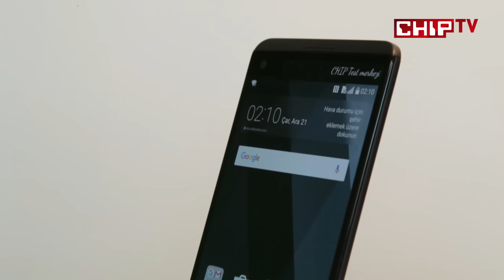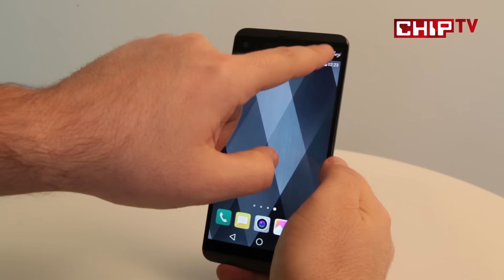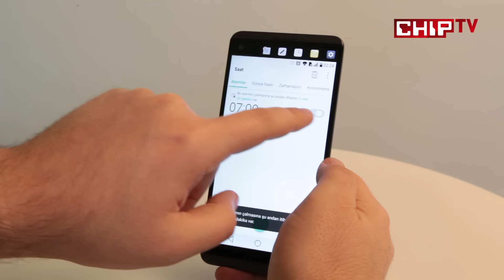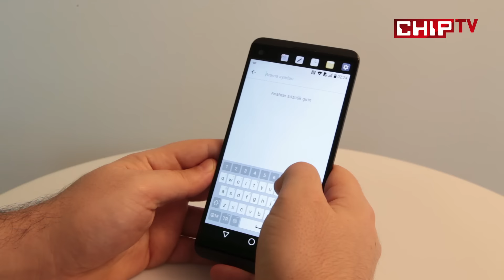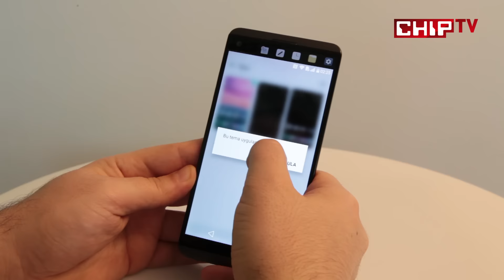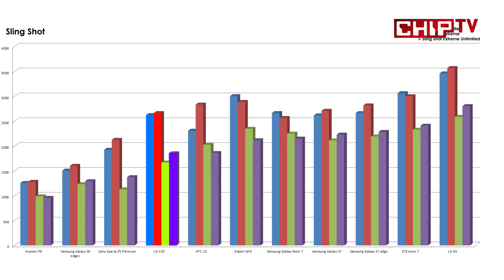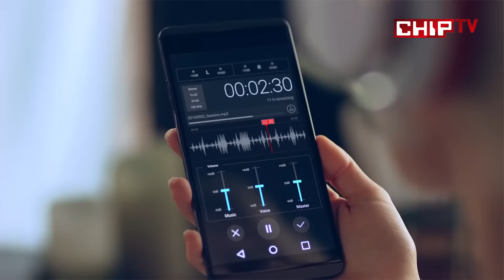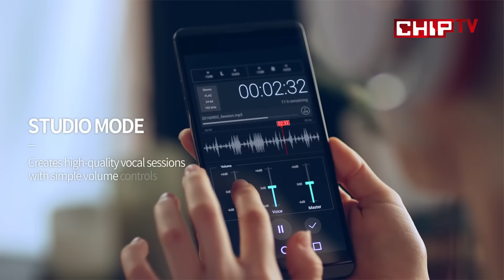LG V20 Video İnceleme - Akıllı telefon